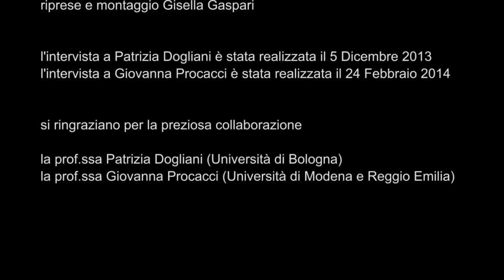Intervista a Patrizia Dogliani e Giovanna Procacci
Verso il Centenario dello scoppio della Grande guerra. Intervista a Patrizia Dogliani e Giovanna Procacci